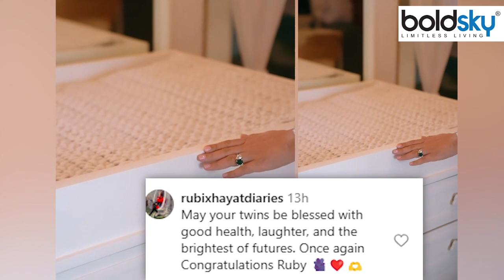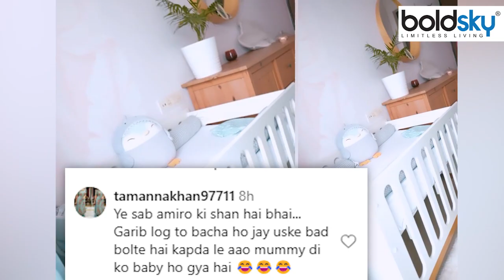Rubina Dilaik ने Twin Baby Room Reveal, Nursery First Video पर Public Reaction| Boldsky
Rubina Dilaik: टीवी की फेमस एक्ट्रेस रुबीना दिलैक इन दिनों अपनी प्रेग्नेंसी एंजॉय कर रही हैं. फैंस के साथ एक्ट्रेस अपनी हर एक लेटेस्ट अपडेट शेयर करती रहती हैं. हाल ही में रुबिना ने वीडियो शेयर किया हैं जिसमें वह अपने आने वाले बेबी के वेलकम के लिए रूम दिखा रही हैं. ऐसा होगा रुबीना दिलैक के ट्विन्स बेबी का रुम! एक्ट्रेस ने वीडियो में दिखाया है कि रूम में बेबी के खिलौने से लेकर हर एक चीज काफी यूनिक रखी हुई हैं. इस वीडियो को देखने के बाद फैंस भी काफी रिएक्ट कर रहे हैं. इससे पहले एक्ट्रेस ने खुलासा किया था कि वो जुड़वा बच्चों की मां बनने वाली हैं. उन्होंने यूट्यूब पर वीडियो शेयर कर इसका खुलासा किया. साथ ही रुबीना ने अपनी प्रेग्नेंसी जर्नी शेयर की और उस खास मोमेंट के बारे में बताया जब उन्हें पहली बार ट्विन प्रेग्नेंसी का पता चला था.

Rubina Dilaik: Famous TV actress Rubina Dilaik is enjoying her pregnancy these days. The actress keeps sharing her latest updates with fans. Recently Rubina has shared a video in which she is showing the room to welcome her upcoming baby. Rubina Dilaik's twins baby's room will be like this! The actress has shown in the video that everything from baby toys to everything in the room is quite unique. After watching this video, fans are also reacting a lot. Earlier, the actress had revealed that she is going to be the mother of twins. He revealed this by sharing a video on YouTube. Also, Rubina shared her pregnancy journey and told about that special moment when she came to know about twin pregnancy for the first time